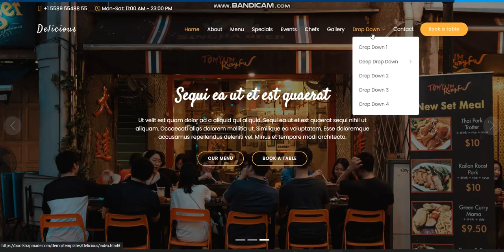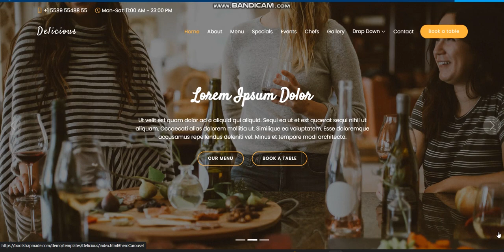Free Restaurant Bootstrap Template || CODE WITH JP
Delicious is a creative, free restaurant website template created with the Bootstrap framework. This free website template is focused for Restaurants, cafe, coffee shop, winery business and any other food related websites. It is also contained Google fonts, good images and jQuery for different dynamic effects. This bootstrap template is packed with clean, flat and simple design for a one page website.

Delicious free restaurant template is fully responsive. It is easy to customize and gives awesome display effects on devices of all screen sizes. This free template is suitable with any kind of restaurant and will make your website look creative and modern.

The pro version of the template also support fully working PHP/Ajax booking form, that sends the booking requests to your Email inbox

Some of the key features include:

NodeJS/NPM and Gulp version available (pro unlimited and membership users only)
PHP Booking/Reservation form (pro version only)
PHP/Ajax contact form script (pro version only)
Latest Bootstrap version
Clean code and easy to customize
Off-canvas mobile menu
Testimonials carousel
Responsive Layout
Smooth Scroll
SEO Optimized
Cross Browser compatible
Delicious Free
Limited

More Links \

Website image

Website title by code box

Coronavirus by code box

Website Login Form Responsive HtML&Css

Google Style loader HTML & CSS by code box

Bootstrap Slider Responsive Design by code box

Radio Button Player Check Win-Form Visual Studio in C# by code box

CheckBox Check Win-Form Visual Studio in C# By Code BOX

Window form C# Application with Visual studio By The Code Box

Design By Subhan
Editing By Owais
Policy
 Applying in this Video To Explain Comment message Show in Code Box now.